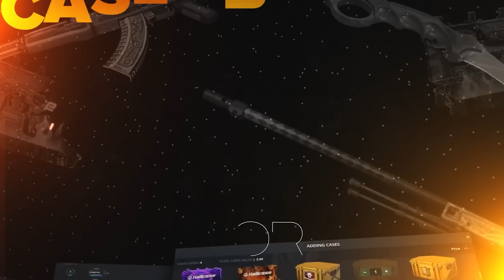C'EST DONC ÇA FACEIT EN 2020 🥵